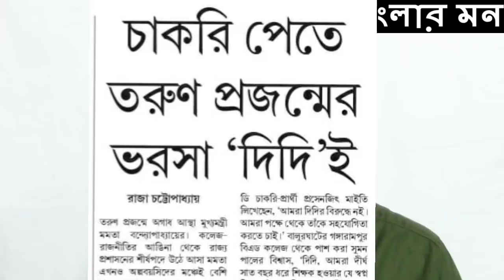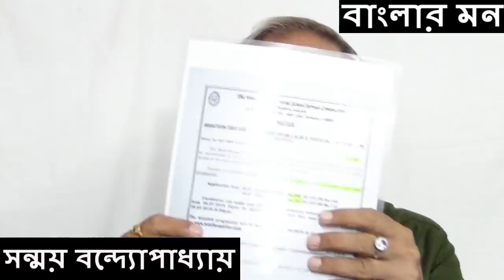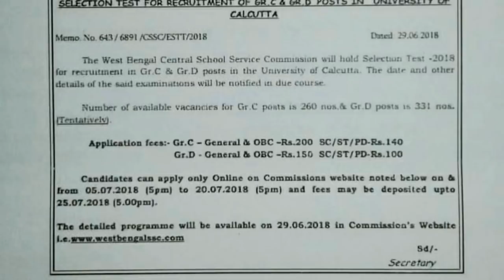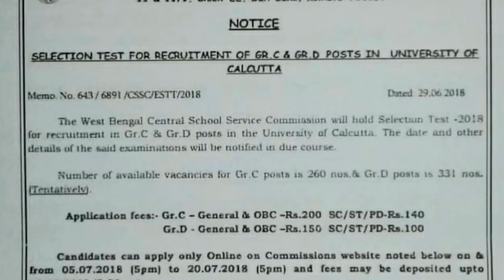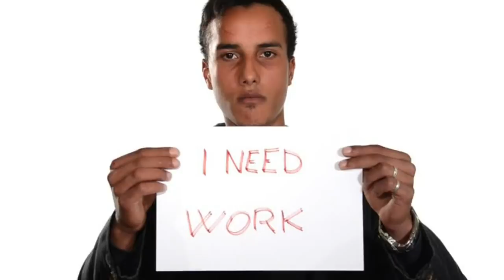৩৮ বছরের বেকারের কান্না হাহাকারের মত শোনায় । শুনুন বাংলার মন-এ ।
দিনের পর দিন চাকরির পরীক্ষায় বসে এঁদের জীবনে শূন্যতা নেমে এসেছে । কি পেলেন এরা জীবনে ?  আর দু’বছর বাদে চাকরির পরীক্ষায় বসার বয়সটাও চলে যাবে । বাড়িতে বৃদ্ধ বাবা, বৃদ্ধা মা, বোন, তাঁদের জীবনের অবলম্বন ঐ ৩৮ বছরের যুবক । কিভাবে এই মানুষগুলো বেঁচে আছে ভেবেছেন কোন দিন মমতা ? শুধু মিথ্যে প্রচারে রাজ্য চালালেন নির্লজ্জের মত ।
সন্ধ্যে ৬ টায় শুনুন ‘বাংলার মন’ । সদা সর্বদা  সঙ্গী থাকুন ‘বাংলার মন’-এ ।  আপডেট পেতে bell আইকন ক্লিক করুন ।  - বাংলার মন । BANGLAR MON ।